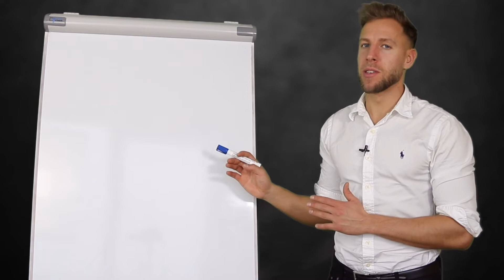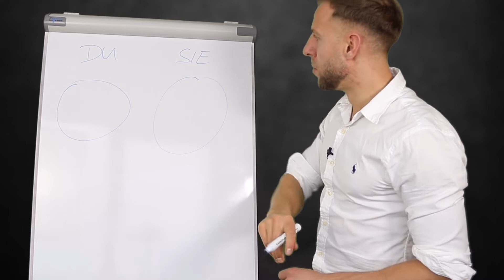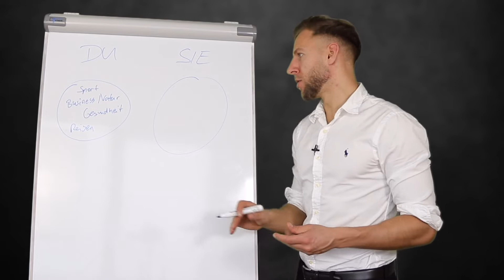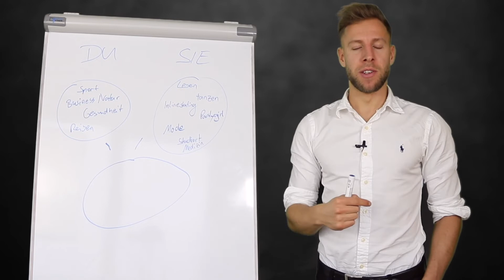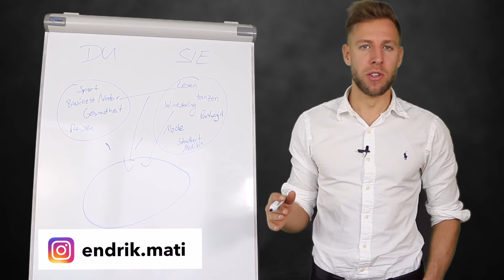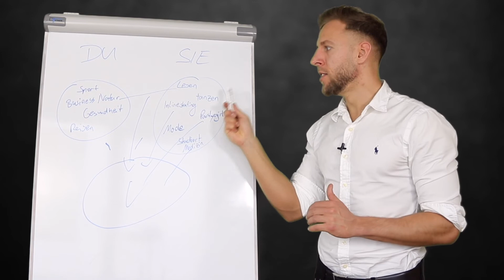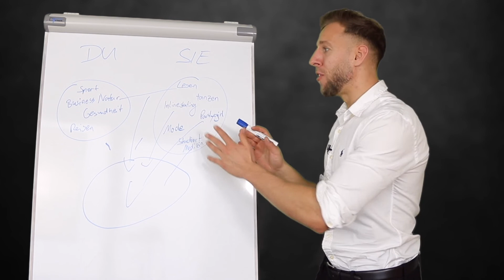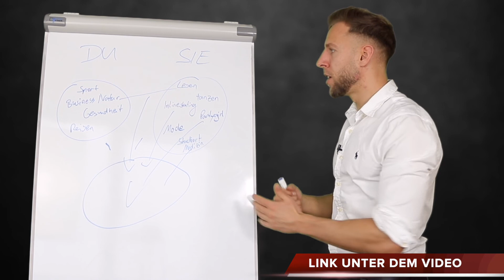Deshalb langweilst du Frauen im Flirt, wenn du sie auf der Strasse ansprichst ! - Die Lösung